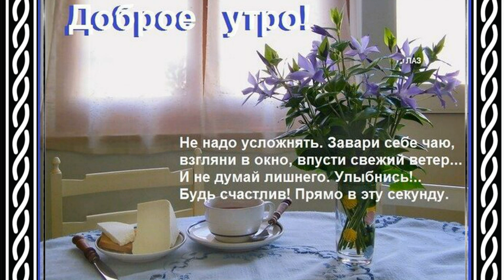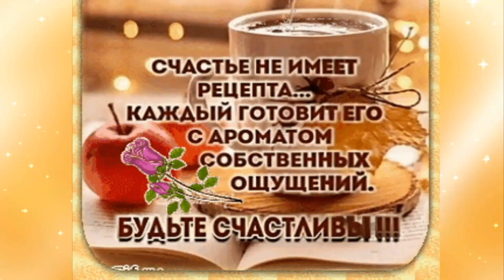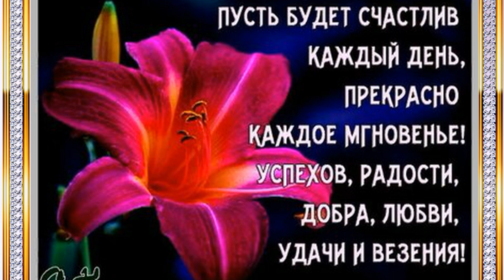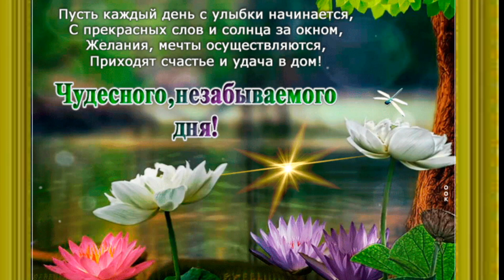Доброе утро и прекрасного настроения на весь день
Желаю прекрасного утра,
Успехов на день, доброты.
Пускай новый день будет легким и ярким,
Сбываются пусть все мечты!
 Доброго утра! Хорошего настроения! Музыка Сергея Чекалина-Берега Если вам понравилось видео жмите 👍ЛАЙК 👍пишите комментарии и и не забывайте подписываться на канал . Благодарю за поддержку 😘